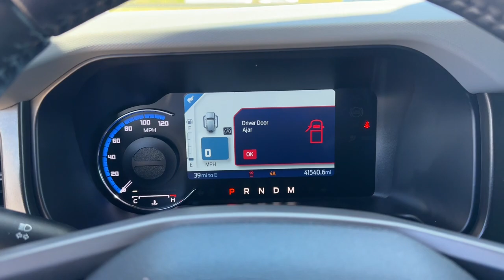2021 Ford Bronco Overland Park, Lenexa, Shawnee Mission, Olathe KS, Kansas City, MO 4864A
Antimatter Blue Metallic Used 2021 Ford Bronco Big Bend 4 Door Advanced 4x4  available in Overland Park, Kansas at Reed Chrysler Dodge Jeep Ram Overland Park. Servicing the Lenexa , Shawnee Mission, Olathe KS, Kansas City, MO area.
2021 Ford Bronco Big Bend 4 Door Advanced 4x4 - Stock#: 4864A

7020W Frontage Rd.

Big Bend trim Antimatter Blue Metallic exterior and Dark Gray w/Black Onyx interior. Clean CARFAX 1-Owner. Heated Seats Smart Device Integration Apple CarPlay Onboard Communications System Aluminum Wheels SASQUATCH PACKAGE EQUIPMENT GROUP 222A MID PACKAGE 4x4 RARE FIND! KEY FEATURES INCLUDE: 4x4 Onboard Communications System Apple CarPlay Smart Device Integration. Ford Big Bend with Antimatter Blue Metallic exterior and Dark Gray w/Black Onyx interior features a 4 Cylinder Engine with 275 HP at 5700 RPM*. OPTION PACKAGES: SASQUATCH PACKAGE: High Clearance Fender Flares High Clearance Suspension Position-Sensitive Bilstein Shock Absorbers EQUIPMENT GROUP 222A MID PACKAGE Reverse Sensing System Power Outlet - Back Side of Center Floor Console Front Row Heated Seats Auto-Dimming Interior Rearview Mirror Dr & Pass Illuminated Sliding Visor Vanity Mirrors Dual-Zone Electronic Automatic Temperature Control air conditioning Ford Co-Pilot360 Enables compatibility w/FordPass performance app w/off-road navigation Auto High-Beam Headlamps Pre-Collision Assist w/Automatic Emergency Braking pedestrian detection forward collision warning and dynamic brake support Blind Spot Information System (BLIS) Cross-Traffic Alert Rear View Camera backup assist grid lines Lane-Keeping System Lane-Keeping Alert Lane-Keeping Aid and Driver Alert Enhanced Voice Recognition conversational voice command recognition Connected. BUY FROM AN AWARD WINNING DEALER: ***Your VALUES DRIVEN Family owned dealership in the Heart of Johnson County*** .